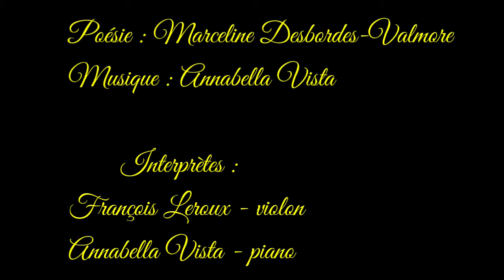JEUNE FILLE _ poésie : Marceline DESBORDES-VALMORE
Titre : Jeune fille
Poésie : Marceline DESBORDES-VALMORE

Au violon : François Leroux
Au piano : Annabella VISTA

Texte poétique :

Pour que tu sois de Dieu l'aimée,
La plante toujours parfumée,
Et colombe au vol triomphant
Nommée,
Garde la foi qui te défend,
Enfant !

Fleur entre le ciel et la terre,
Que ton doux règne solitaire
Ne soit troublé d'aucun tourment
Austère !

Que ton sourire écoute l'heure !
N'apprends jamais celle où l'on pleure !
Et quand l'astre apaisé du soir
T'effleure,
Que ton Dieu t'y laisse entrevoir
L'espoir !

Recueil : Bouquets et prières (1843)